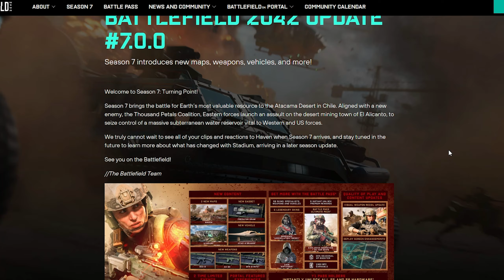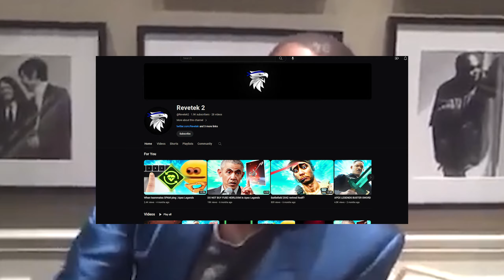BF2042 SEASON 7.exe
Battlefield 2042 season 7 is the BEST season ngl

100 gecs ft. Run The Jewels - DORITOOH'S & SPEAK-O'S